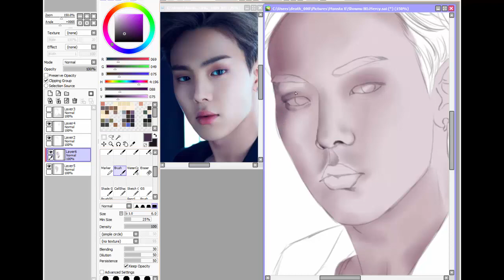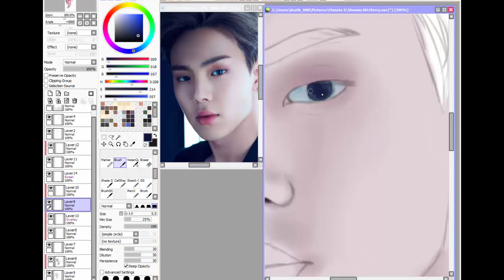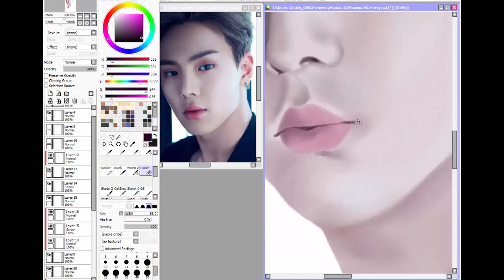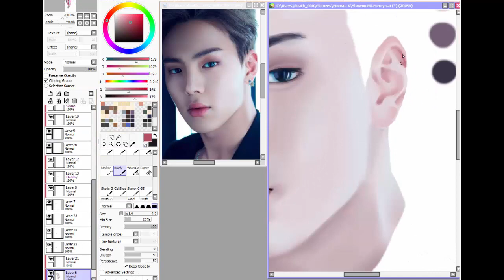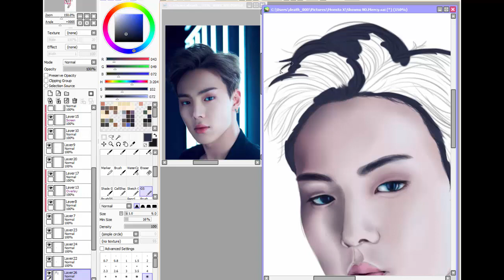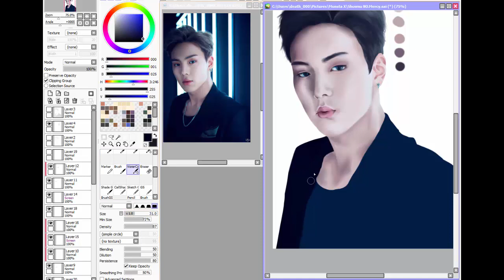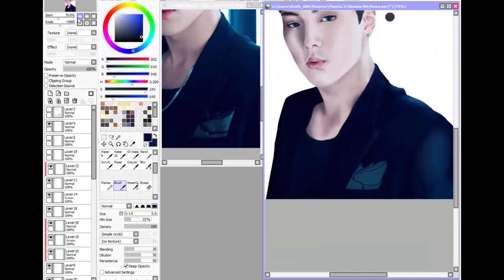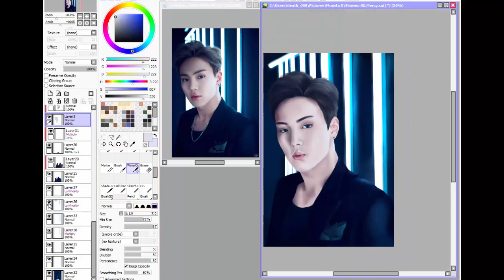Monsta X Shownu {SpeedPaint}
Music: Steal Your Heart-Monsta X - No.Mercy-Vasco X Junggigo X Nochang